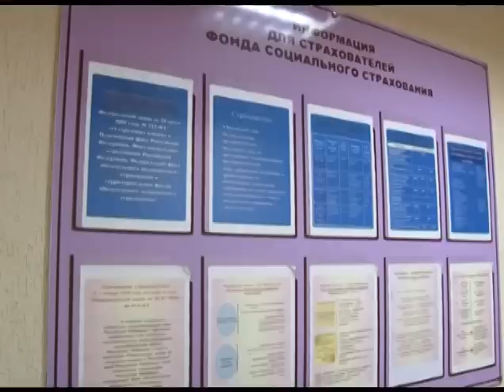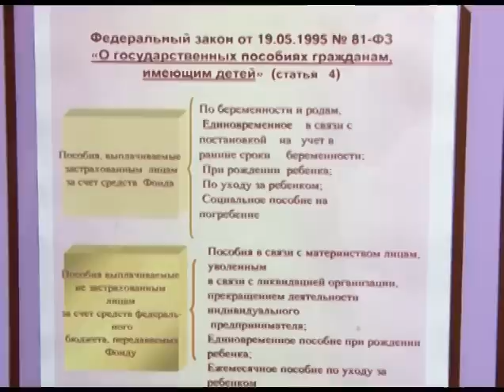Жители Беларуси, Казахстана и Армении имеют право на получение всех видов пособий. Новости 24 Сочи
Важные изменения в начислении взносов в Фонд обязательного социального страхования. Они начали действовать с 1 января этого года.
Сочи. Новости.
Телеканал Эфкате.